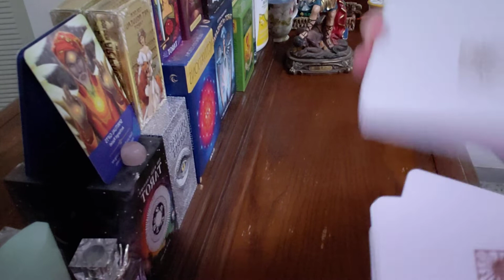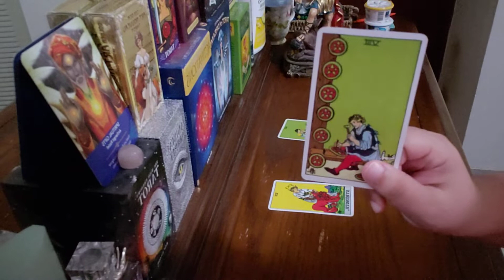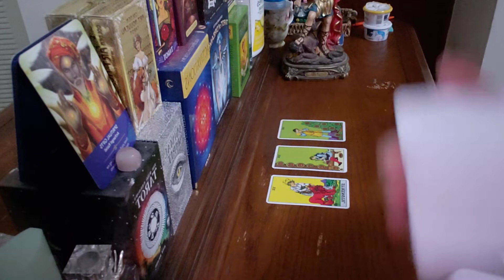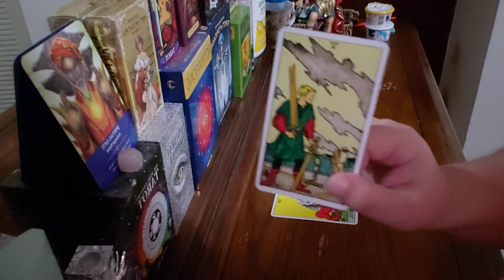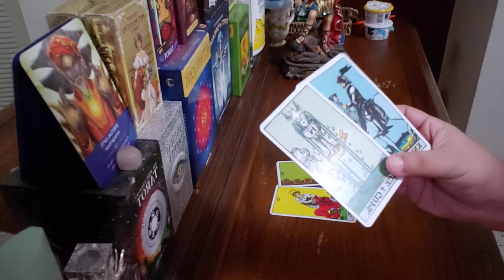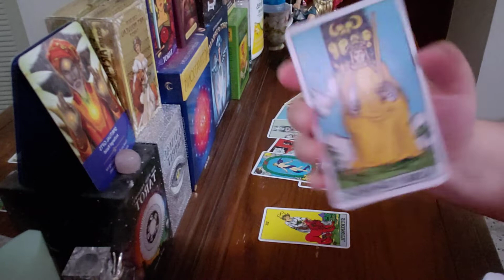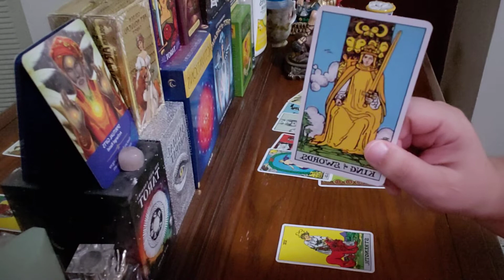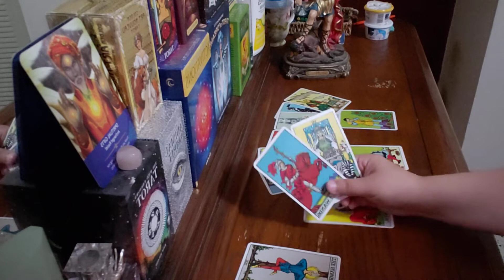Capricorn JULY 2021 What Your Person Sees In The FUTURE For You And Them!!